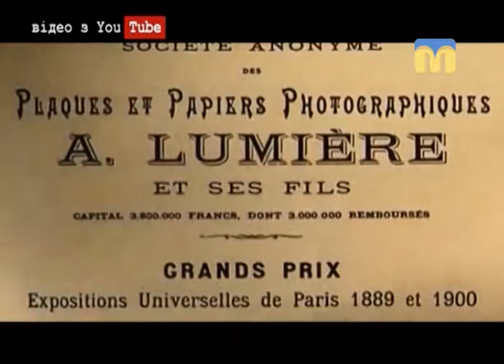Подія дня. Міжнародний день кіно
28 грудня відзначається Міжнародний день кіно - професійне свято кінематографістів